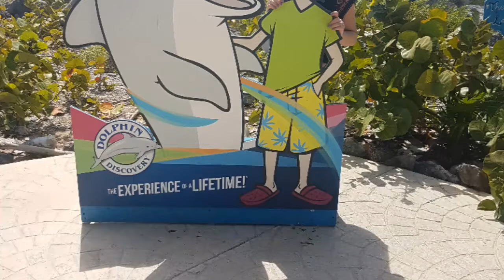Grand Serenis Hotel 2018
Riviera Maya Mexico
March Holiday